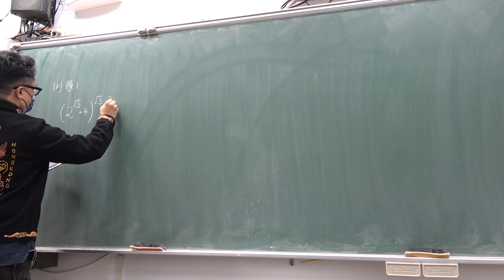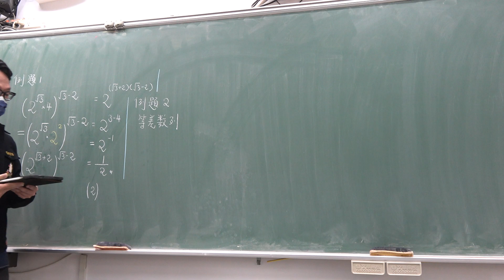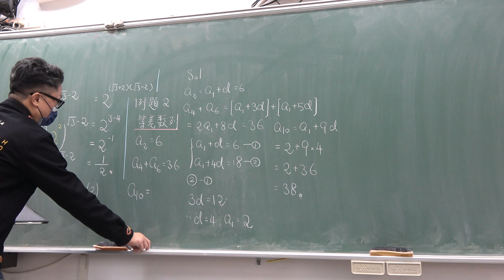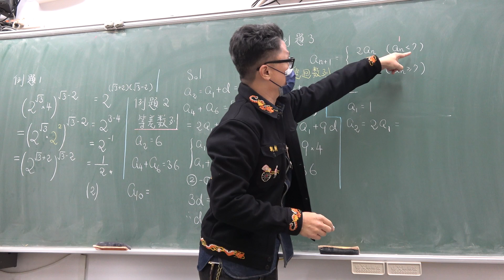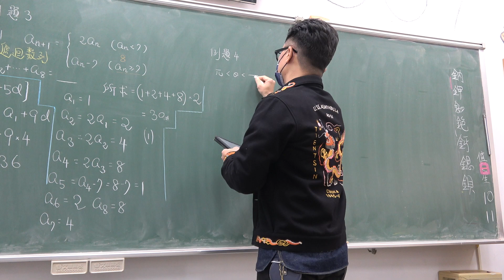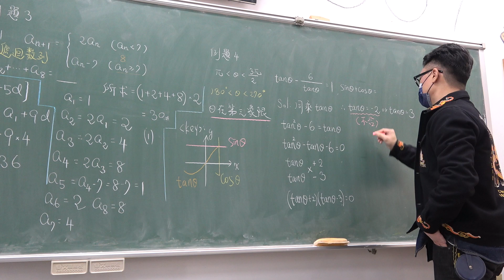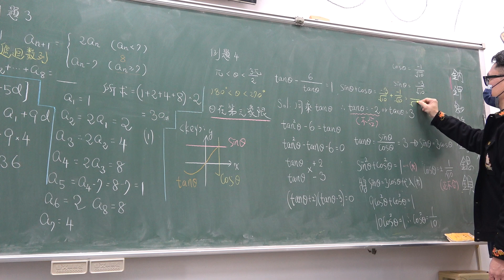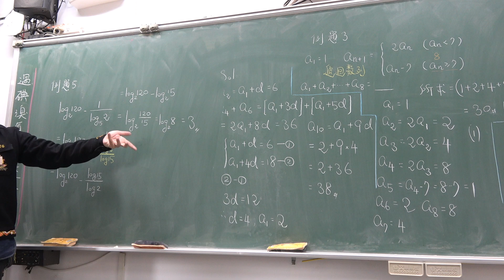2023高三學測微複習第21堂｜韓國高考篇